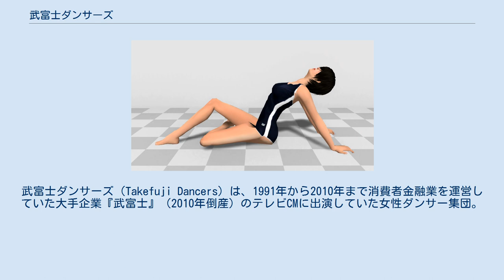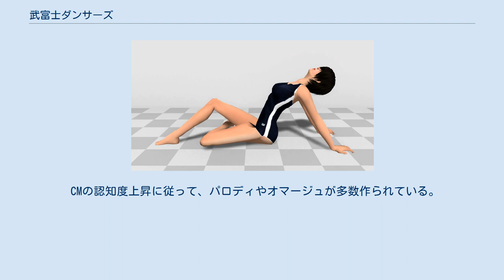武富士ダンサーズ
武富士ダンサーズ（Takefuji Dancers）は、1991年から2010年まで消費者金融業を運営していた大手企業『武富士』（2010年倒産）のテレビCMに出演していた女性ダンサー集団。
制作は中央宣興株式会社（後に破産）。
ジョー・リノイエの「SYNCHRONIZED LOVE」でダンスをするCMで有名であった。
 ダンスの決めポーズ 1990年、「SYNCHRONIZED LOVE」の曲に合わせて、女性3人（新井由美子・三瀬真美子・清水玉恵）が、白いレオタード姿で踊っているバージョンが放映される。
 1991年、武富士の企業イメージCMとして初登場。
300人余のオーディションから男女14人が選出された。
当初の撮影はハットとジャケットで行われたが、当時の武富士社長武井保雄の要望で武井自ら購入したシルバーのレオタードの衣装でも撮影され、最終的に採用された。
当時のダンサーに支払われたギャラは30万円で、半年ごとに追加報酬もあった。
「SYNCHRONIZED LOVE」に合わせてレオタード姿の女性たちが踊るCMは一躍話題となり、問い合わせも殺到した。
 なお、女性3人バージョンもこの時期並行されて放映されている。
 1998年にはメンバーを15人に増やし、新たに再構成し直した新バージョンが放送された。
衣装も単なるレオタードから生地が薄く角度の際どい灰色のハイネックのハイレグレオタード（胸の辺りがひし形に開いている）に決定。
当初はピンクのへそだしハイレグ水着やスリングショットなど過激な衣装案も存在し撮影もされた。
前バージョン以上の反響を呼び、様々なメディアで取り上げられることとなった。
赤いマントを羽織った状態から始まり股間を強調しながら脱衣してハイレグ姿になるバージョン、ハイレグ姿から始まるバージョンがある。
 2001年、完全新版として新たに作り直された。
オーディションを行って精鋭のプロダンサー12名を採用、コスチュームや振付も一新し、CMそのものは好評であった。
しかしながら、2003年に起きた武富士の不祥事（ジャーナリスト宅盗聴事件）により、会長の武井が逮捕。
それを受けて、CMの放送自粛を余儀なくされる。
その頃愛知県稲沢市の小学校では4年生の総合学習で学ぶ踊りの音楽としてこの曲を取り上げていたが、事件発覚後に親からの抗議を受け変更された。
 2005年、4度目のCMを制作。
再度オーディションを行い8名の新メンバーを選出、振付もTRFのSAMらによって全く新しいものになった。
なお、この頃までに、テレビ（地上波等）においては消費者金融業のCMに関する規制が厳しくなっており、「計画的な利用」を意識させる演出でないと放送できないことから、このCMはテレビでの放映はなされず、劇場（映画上映前に上映）及びネット配信での公開となった。
 2010年9月28日、武富士が東京地方裁判所に会社更生法を申請し、受理され倒産（負債額は約4336億円）。
その影響を受けて、翌月10月5日、当欄の武富士CMの制作全てを担当してきた中央宣興株式会社が自己破産を申請した。
これにより、武富士ダンサーズは事実上解散した。
 その後、日本保証へ武富士事業が譲渡された2012年には新たにダンスの振り付け付きのCMが放送されていたが、衣装や曲は別のものとなっており武富士ダンサーズとは別物となっている。
 CMの認知度上昇に従って、パロディやオマージュが多数作られている。